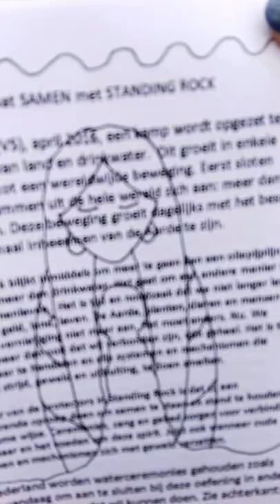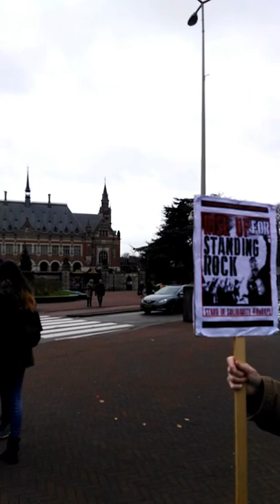InSolidarity With Natives all Over the World,PEACE PALACE Den Haag-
"O six powers of the Universe, hear me in my sorrow for I may never call again ...
O make my people live",
Black Elk,Speaks,, ...
Wij staan allemaal in het midden van ons eigen leven, wat we zeggen, wat we dopen, alles komt voort uit ons midden en keert weer terug naar ons midden. Daar geloof ik in, wij zijn zelf de oorzaak van ons de dingen om ons heen en krijgen zelf de gevolgen van onze gedachten, woorden en daden.
Mijn ogen vullen zich met tranen als ik rond kijk in de wereld, tranen van droefenis, omdat ik onmachtig ben het vele kwaad te stoppen dat mensen elkaar aandoen,m aar ik geef nooit op het kwaad te bevechten, nooit.
ALS IK ZIE HOE RESPECTLOOS amerika zijn oorspronkelijke bevolking behandelt, al eeuwen lang, door verdragen te sluiten om er beter van te worden en om ze vervolgens weer te schenden.
Al in 1874 leidde Custer kolonisten naar the black hills, met de lokaas dat er goud te vinden was, zodoende de hebzucht van hen aan te wakkeren.
Veel bloed was er vergoten en nu anno 2016 gaan ze er nog steeds mee door. Er zal eerst weer bloed moeten vloeien voordat de black snake olie gaat spuwen.
Hoe kleingeestig, hoe vernietigend.
Op de eerste plaats dienen we RESPECT te betonen voor elkaar, wij zijn allen menselijke wezens met ieder van ons het goede in zich, diep in zich. Maar elk mens zal deze goedheid zelf moeten ontwikkelen, naar boven moeten halen.
The native American hebben altijd respect getoond voor Moeder Aarde, nu wordt Moeder Aarde weer aangevallen, de heiligegrond van de Black Hills wordtaangerand.
Het maakt me trots dat er zoveel mensen dat kwaad willen bevechten en ik sta helemaal achter deze nativ people en bid met hun mee ter bescherming van Moeder Aarde. Hanta Yo voor deze vechters.
Vrede aan jullie,
Wil Bartosik
On behave of indigenous people of the world..
Dear Global Family,

Thank you for your commitment to our collective future.

Standing Rock is still standing strong through freezing temperatures, bravely holding the prayer for our water, our earth and our children's future - And they need our help.

YOU ARE INVITED TO JOIN A GLOBAL SYNCHRONIZED PRAYER ACTION ON JANUARY 28th TO CARRY THE PRAYER FROM STANDING ROCK TO BANKS WORLDWIDE

The Global Prayer Action is carrying the prayer and request from Standing Rock to the steps of the Banks around the World who are funding Oil Pipelines, sending a clear message of solidarity and demand for change - The frontline is now everywhere.

There will be a live prayer broadcast shared from Standing Rock camp - a prayer for all water, for all life - led by indigenous elders. You can join from wherever you are!

This is an opportunity to be a part of history by uniting our global community to support the water protectors at Standing Rock through local actions at banks.

"Let us put our hearts and minds together and
see what future we can make for our children."

- Sitting Bull (Hunkpapa Lakota Oyate)